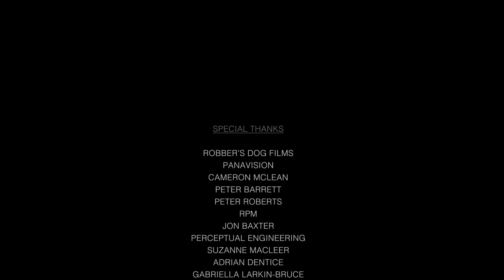Jen Cloher - Hold My Hand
Taken from Jen Cloher's new album In Blood Memory (2013). Out now thru Milk! Records

Cast - Ian Mune, Zoe Dunster, Max Xavier
Director - Christopher Dudman
Cinematographer - Ginny Loane
Editor - Cushla Dillon
Online - Leon Woods